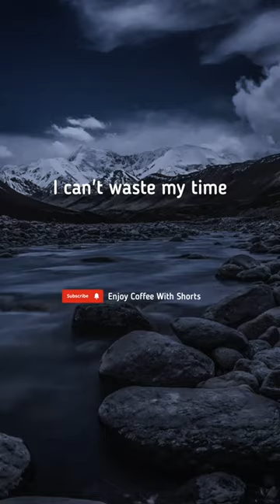i can't waste my time ✌🏻🔥 whatsapp status | sigma rules